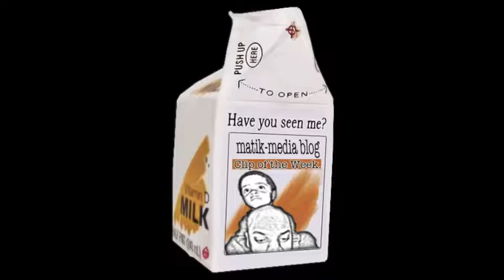matik-media clip of the week